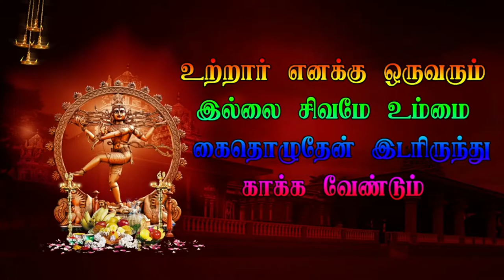18 kachirapattu veerapathira nadagam tiruvannamalai